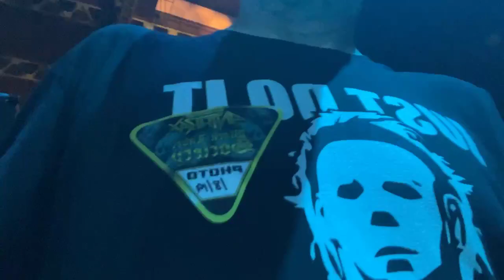Matt Byrne - Hatebreed - 8.19.22 - Main Street Armory - Rochester NY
This video was filmed and uploaded in cooperation with Matt Byrne and Hatebreed for Sick Drummer Magazine.

Thank you, @whitepony8316

0:00 Proven
3:02 To the Threshold
5:33 Worlds Apart
8:39 Tear It Down
10:46 A Stroke of Red
14:16 This Is Now
18:43 Empty Promises
20:28 Destroy Everything
23:43 As Diehard as They Come
26:33 Bonded by Blood
30:53 Perseverance
33:28 Seven Enemies
36:11 I Will Be Heard

Sick Drummer Magazine has also live-streamed the following drummers so far in 2022.

Thank you, Jeff Grindstopher, Tomasz Pilasiewicz,  Jason Blackburn, Kevin Santoro, Jason Grover, Richard Yeti Kirk, Anthony Tony, Luke Boyd, Ryan Sinnott, Brian Mason, Mike Wyatt, and Cody Davidson.

John Longstreth - Origin
James Coppolino - Abysmal Dawn
Justin Spaeth - Tombs
Jean-Philippe Bouchard - Killitorous
G. - Warforgravesend
Smattro Ansjovis - Birdflesh (Official)
Randall Reekstin - Immortal Suffering
John Glassbrenner - Pyrexia
Johnny Valles - Healing Magic
Carlos A Cruz - Warbringer
Cody Davidson - Sanguisugabogg
Paul Mazurkiewicz - Cannibal Corpse
Danny Walker with Cephalic Carnage
Sasha Horn - Exhorder
Tony Westermark - Soreption
Raul Varela - Impaled
Eric Morotti - Suffocation
Apollo Xvii - Atheist
Iggor Cavalera with Max - Return Beneath Arise Tour!
Alex Cohen with Contrarian & Malignancy
Dan Wilding - Carcass
Lee Harrison - Monstrosity
Henry Everett - No/Más
Joe Linden - PRIMITIVE MAN
Adam Jarvis - Multiple streams
Steve Shalaty - Immolation
Lincoln Mullins - Creeping Death
Jared Klein - Rivers of Nihil
Andrew Baird - Fallujah
Brody Taylor Smith - Alluvial
Jason Nitts - Warforged
John Longstreth - Origin
Zbigniew Promiński "Inferno" - Behemoth
Daniel Erlandsson - Arch Enemy
Chris Golding - Sulaco
Joseph L James - Know Suffer
Todd Crikey Hansen - King Parrot (AUS)
Madera Ostugnaj - Alchemy (AUS)
Chris Fitty - High as Hell (AUS)
Jack Seit - Choof (AUS)
Samantha Landa -  Conquer Divide
Ray Luzier - Korn
Lille Gruber - Defeated Sanity
Pierce Williams - Skeletal Remains
Elliot Hoffman - CarBomb
Chason Westmoreland with Vitriol
Matt Kilner with Splattered
Paul Seidel - The Ocean Collective
Baard Kolstad - Leprous
David McGraw - Cattle Decapitation
Donald Tardy - Obituary
Gus Rios - Gruesome
Luke Boyd - 12Guage Rampage
Jay Allen - Remains
Henri Scott - Disentomb
Ryan Sinnott - Rings of Saturn
Joshua Ward - Voraath
Will Burhans - Sastruga
Matt Byrne - Hatebreed

*Grind Percussion LLC (dba Sick Drummer Magazine) had full permission to film and/or post this content. Any other use of this audio/video, descriptions, or transcription without Grind Percussion LLC's written consent is prohibited.